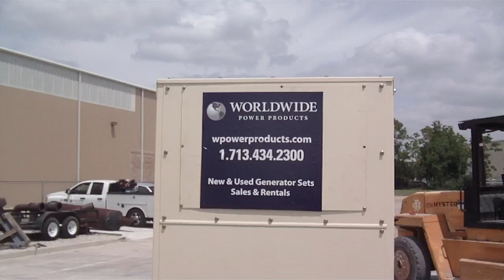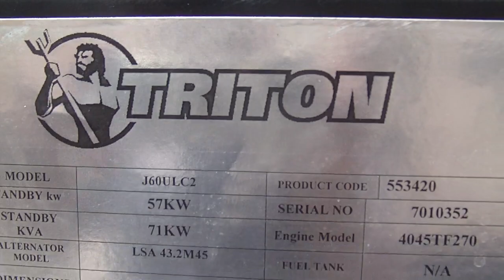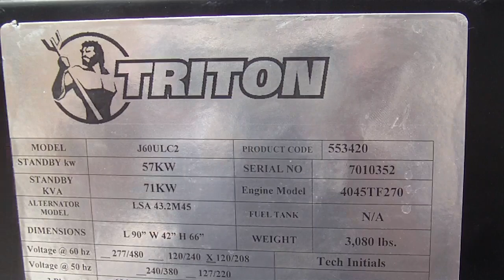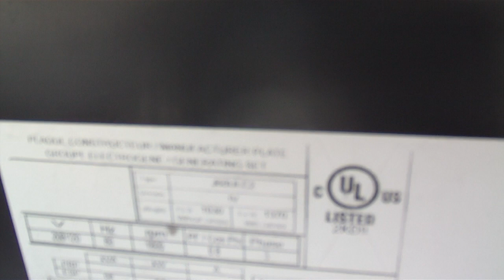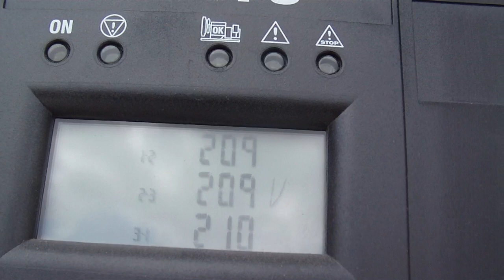Triton JD60 Portable Generator Set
Call for pricing

Engine :Package Manufacturer :  Triton
Engine Manufacturer :  John Deere
Engine Model :  4045TF270
 Engine S/N : CD4045G106549
Manufacture Date :  2007
Governor : Mechanical governor
Starter :  Electric starter
Engine RPM: 1800
Cooling Method : Radiator

Generator :Generator S/N : 7010352
 Generator Manufacturer : Leroy Somer
 Generator Model :  J60ULC2
Leads: 12
Voltage :208/120
Power Factor: 0.8
57 kW Standby
71 kVA
Generator RPM: 1800
3 Phase
60 Hz

Additional Information : Battery
Trailer Mounted
7 Hrs.
 Length : 190 Inches
 Width : 69 Inches
 Height : 90 Inches
Weather Enclosure
Breaker : 250A

Condition : Used